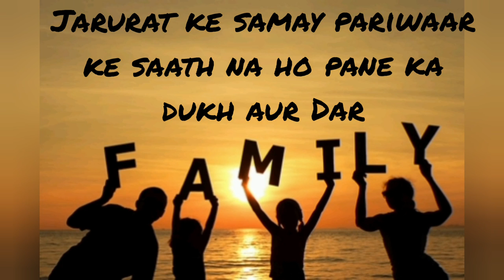हम तो है परदेश मे देश मे निकला होगा चाँद | NRIs On Being NRI | आधी हक़ीक़त, आधा फ़साना | Wapas Chale?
This is the glimpse of how we feel when we live far from our country and family.

It's not all gold and glittery, har Sapne ki keemat hoti hai bas aisa hi kuch hai hamare saath bhi.

Better package, infrastructure, lifestyle but  we are living in constant fear and uncertainty, what if we didn't reach home on time what if we need someone but they don't reach here on time ...with all this uncertainty and fear we are here to share our emotions, NRIs on being NRI .

Thank you to my lovely and beautiful sisters living abroad for sharing their  thoughts and emotions, pros and cons and fear on living abroad.